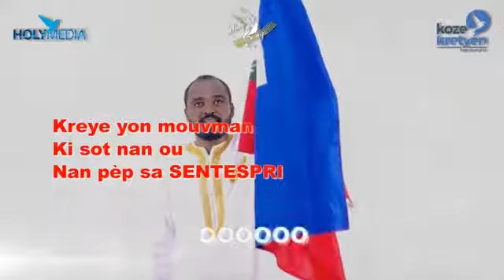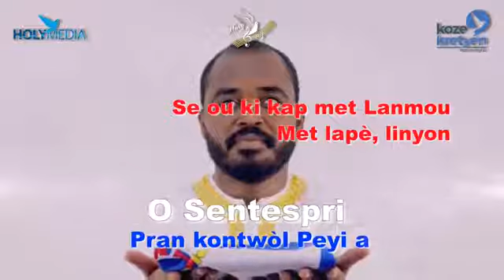Saint esprit prend contrôle Haïti 🙏🎸🎼🙏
Delly Benson